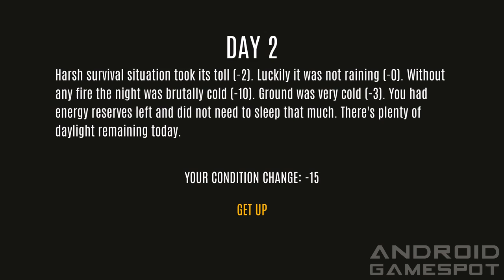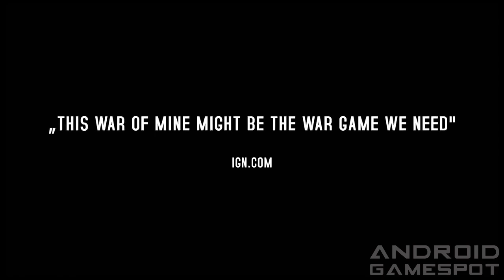Top 5 Survival Games on Android & iOS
These 5 survival games are going to leave you on the edge but also get you ready in times of an apocalypse, enjoy!

#5- Survive Wilderness (Free) 0:16

#4- Fallout Shleter (Free) 0:46

#3- Radiation Island ($2.99) 1:32

#2- The Abandoned ($0.99) 2:38

#1- This War of Mine ($1.99) 3:06